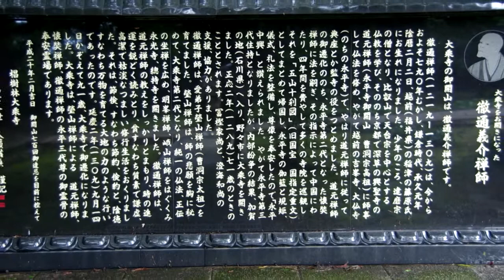百寺巡礼（第１４番）大乗寺（だいじょうじ）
現代人のこころを癒す修行道場